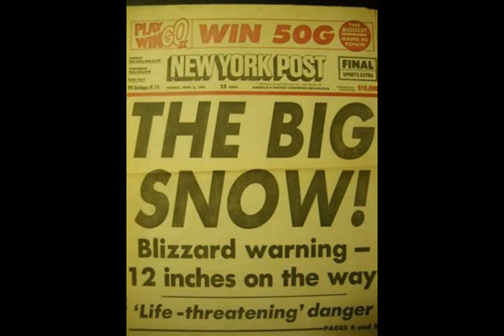4-6-82 Morning Dew: Howard Weiner/ David Gans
Howard "Catfish" Weiner discusses his memoir, Tangled Up in Tunes with David Gans on Tales from the Golden Road,11-11-12. Catfish reads about the thrill of experiencing his first Morning Dew in Philadelphia on 4-6-82.